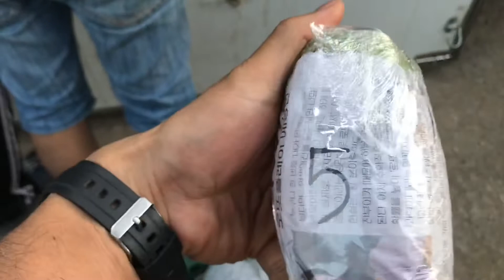อีกธุรกิจหนึ่งในต่างแดนที่น่าสนใจ รถขายของไทยในเกาหลีใต้ บริการทุกที่ประทับใจ